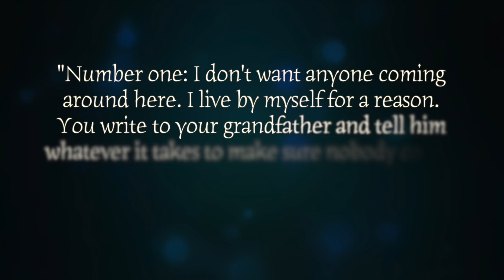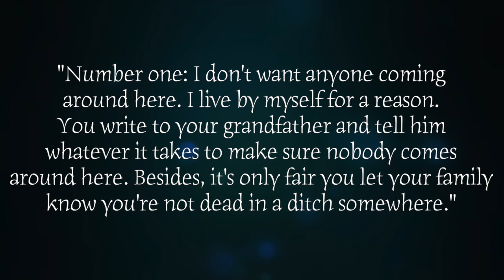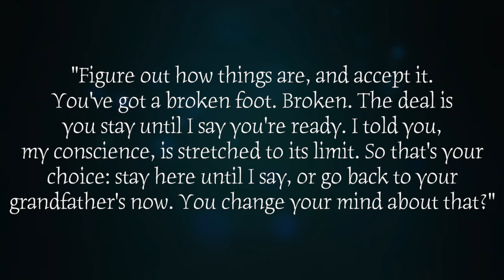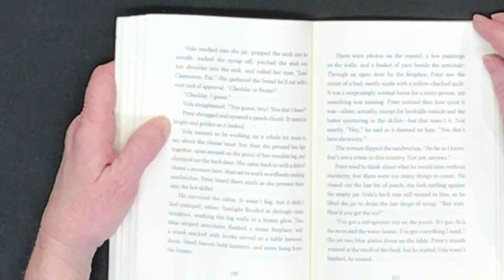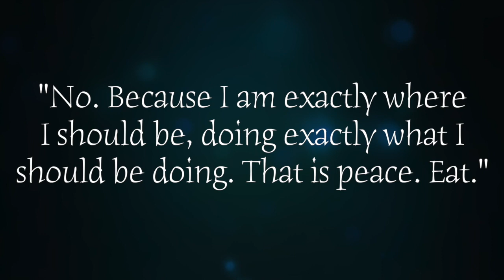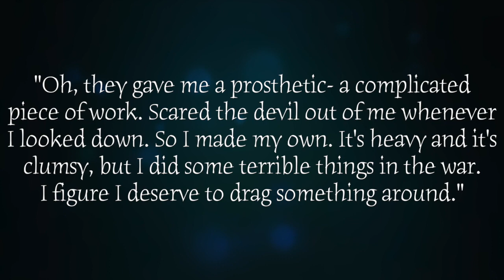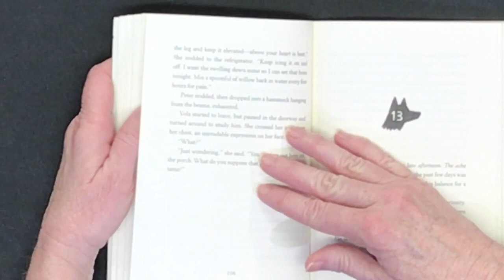Chapter Book Read Aloud with Kim Bass: Pax Chapter 12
Join us as Mark Sonny, Parks Junior High School teacher, introduces a whole new way to learn: FSD TV. In this episode, Fisler teacher Kim Bass reads Chapter 12 of "Pax" with us.